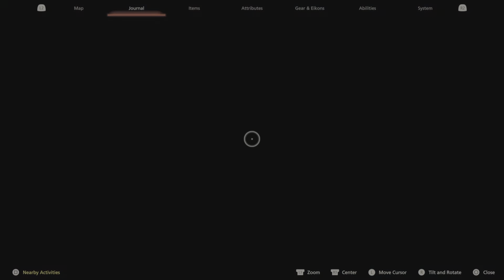FINAL FANTASY 16 - PART 58